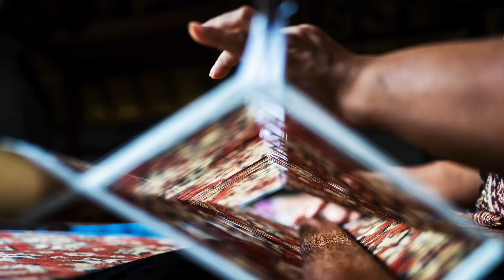Throwback what happen in bali with alpha team!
Covid 19 in sangat membuat aktivitas hampir semua photographer terhambat untuk dapat berkreasi, tapi kami dari alpha team terum berusaha untuk membuat karya-karya baru, tentunya kali ini event dia adakan langsung oleh @sonyindonesia dengan mengkolaborasikan fotografer-fotografer alpha dari sony.

Dan pada kesempatan kali ini saya mendapat kesempatan untuk dapat melakukan pemotretan beauty portrait, mulai dari area kamar hingga kolam ops bukan kolam renang ya tentunya...

mau tau keseruan lebih lagi.. check this video out guys!

untuk gears yang aku pakai dapat di coba dan di beli di,

jangan ragu-ragu buat datang ke showroom mereka dan mencoba gear gear terbaru dari @sonyindonesia